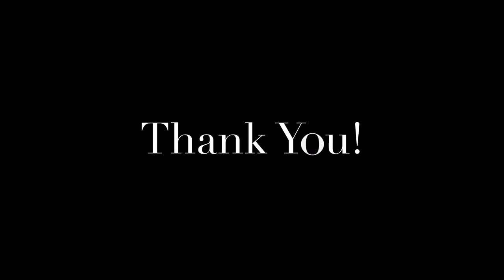BIG SHOT | feat. Jeremie Foster | Xymox Percussion Reserve Snare Drum Pad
From Jeremie Foster: " 'Big Shot' is my favorite track from the “Black Panther” album by Kendrick Lamar, so I had to do a piece to it. Please excuse the language in the song lol. Check it out!